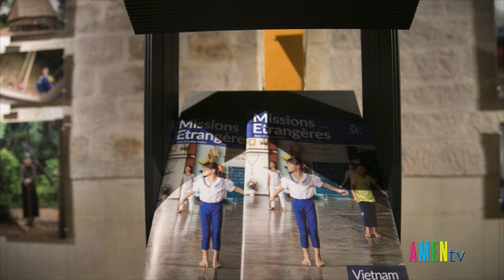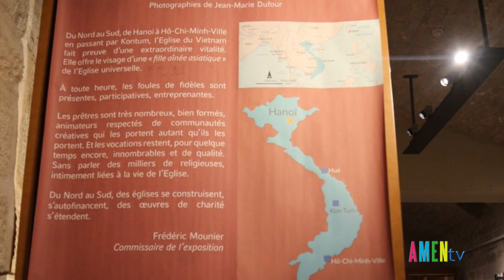PARIS: TRIỂN LÃM ẢNH GIÁO HỘI CÔNG GIÁO VIỆT NAM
Gần 50 bức ảnh về đời sống Giáo hội Công giáo Việt Nam qua ống kính nhiếp ảnh Jean-Marie Dufour được triển lãm tại Hội thừa sai Paris.